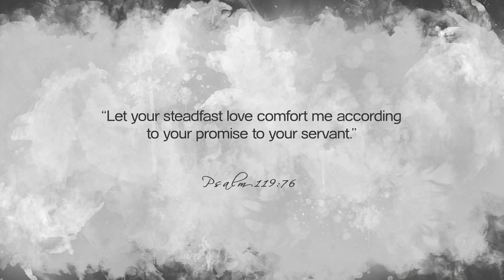Today's Nashville: Becky Isaacs Bowman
Known for her unique style that blends tight family harmony with their acoustic instruments, Grand Ole Opry members The Isaacs- Lily, Ben, Sonya and Becky have encouraged millions through their own trials , faith, and music. For Becky, the past year has been a whirlwind- surviving an automobile accident that took her off the stage to starting her solo project with her song that pulled her through the tough times.